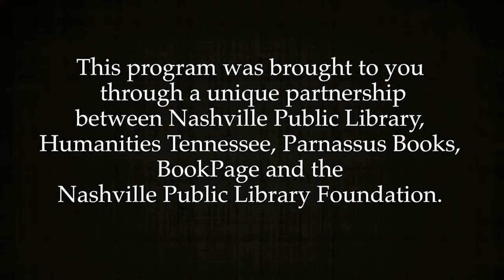Salon@615 - Zadie Smith with Ann Patchett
Thursdays at 6:15 PM, Salon@615 releases videos from past author visits. Are you missing the opportunity to hear from your favorite authors? Look no further!